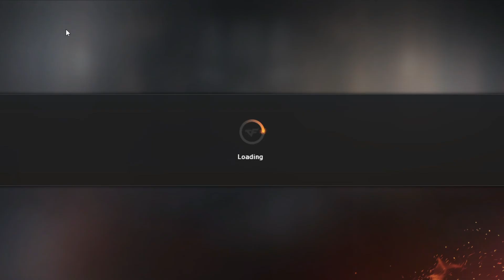Crossfire PH - Maze Mode, Hyperion Gauntlets Lotto, Lady Swat and More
Here's the new update of Crossfire Philippines as of May 2022.

and also follow the Vitalise Gaming on Facebook for more live streaming with other clanmates: